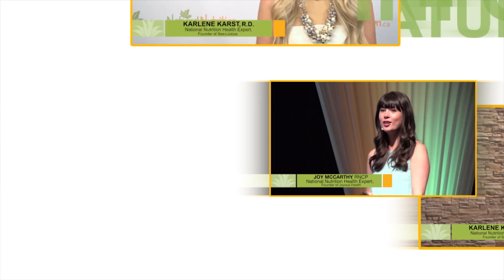Sodium Intake (Salt Consumption) - Salt Use in Regular Diet - Supplement Review | National Nutrition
National Nutrition Professional Supplement Reviews with Leading Health Expert Karlene Karst.

Karlene gives us a 3-minute professional supplement review on Sodium

To learn more about Sodium, and how to supplement with it

Sodium is a mineral that has a bad reputation because it is found in large quantities in the processed food that is a staple of the standard North American diet. In very high amounts, sodium can be harmful to health by increasing water-retention and causing high blood pressure.  In normal amounts, sodium is actually an essential part of our diet, and helps to maintain body pH, the chemical balance of blood, and nerve transmission…